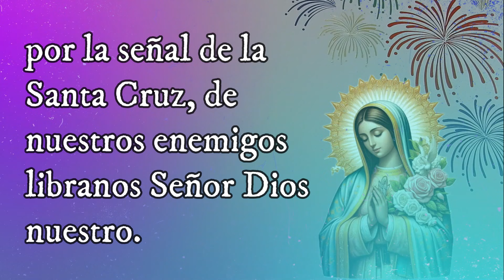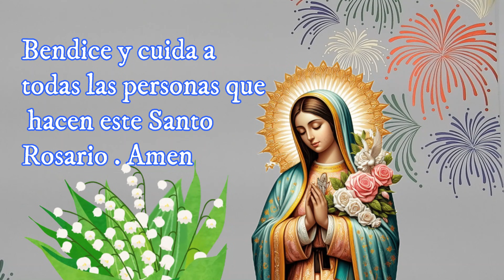🙏Santo Rosario Corto de Hoy Martes 26 de Noviembre🌷Misterios Dolorosos🌷 Rosario a la Virgen Maria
Hola Amigos , Aqui en mi canal vas a encontrar el santo rosario catolico ,para cada dia , paso a paso
En este canal tambien hay muchos tutoriales paso a paso de manualidades

MIsterios Gozosos -     lunes y sabado
Misterios Dolorosos-    martes y viernes
Misterios Gloriosos  -   miercoles y domingo
Misterios Luminosos - jueves
Gracias,Gracias,Gracias